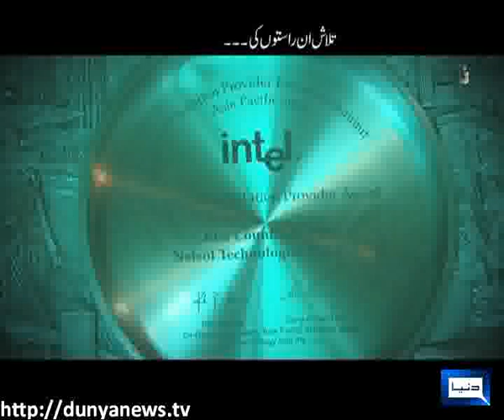Dunya News- Talash- 11-08-2013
Searching those routes.. which makes life successful.. (Talaash of Aniq Naji)